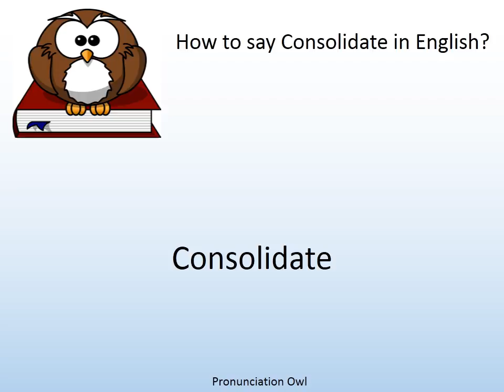How to say Consolidate in English? - Pronunciation Owl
How to say Consolidate in English? Learn the pronunciation of Consolidate!